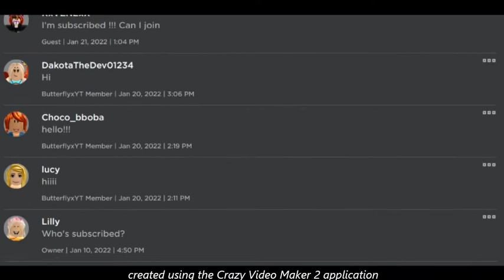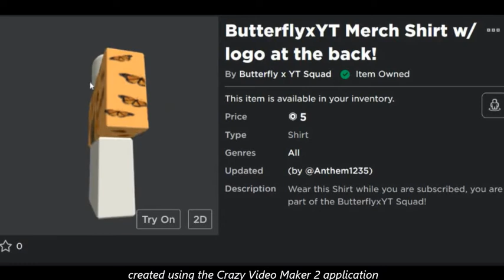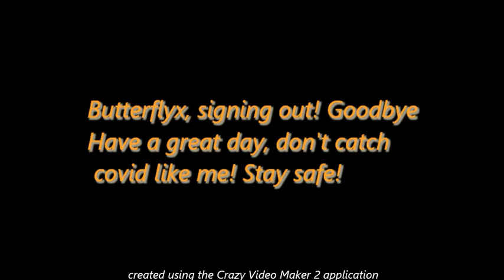New Group Merch, in my Roblox Group Now! || ButterflyxYT!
I hope you will have a great day! And enjoy the video!
Butterflyx